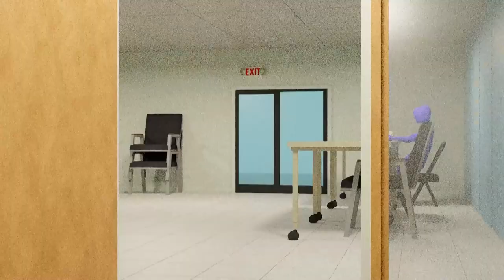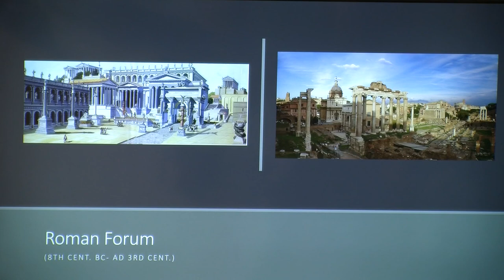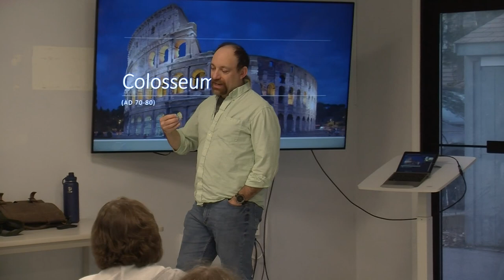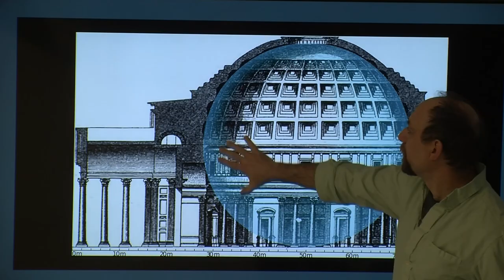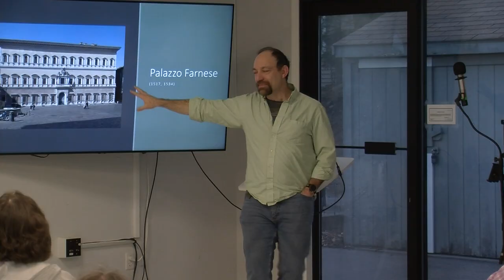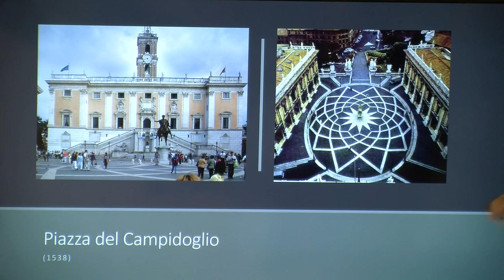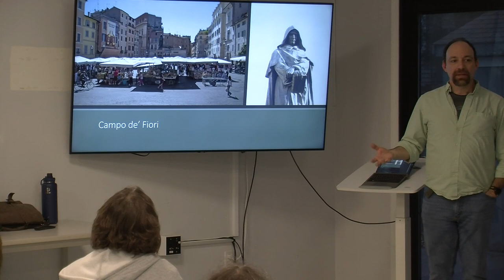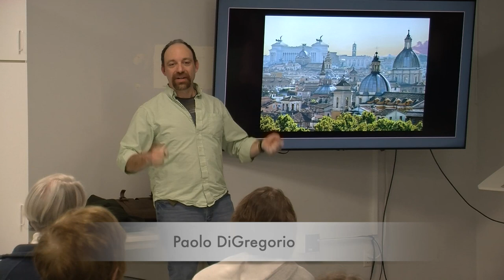Senior Center History Series - Eternal: The Architectural Grandeur of Rome 2/15/23